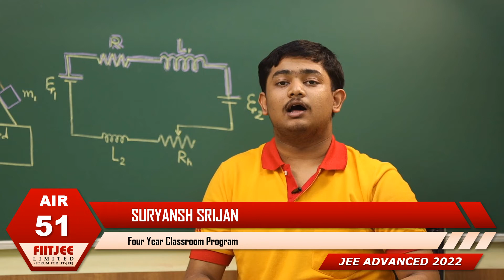Suryansh Srijan - AIR 51 & Jharkhand State Topper in JEE Advanced 2022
JEE Advanced 2022 Results - Excellence Across the Country

Suryansh Srijan - AIR 51 & Jharkhand State Topper in JEE Advanced 2022 is a Student of FIITJEE Classroom Programs. When in Class IX, he joined our Four Year Classroom Program (For Class IX to XII) and embarked on a journey to excellence and achievements.

Experience the same academic excellence that Suryansh Srijan experienced. Join FIITJEE through the Big Bang Edge Test & get early joining academic benefits.